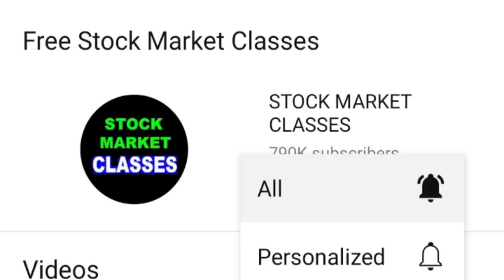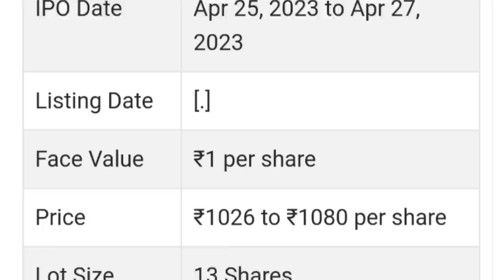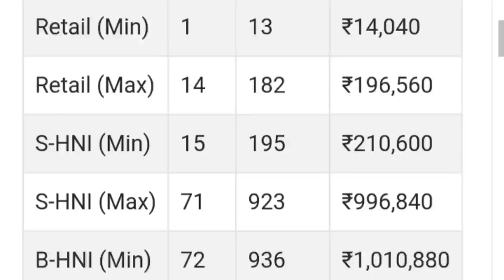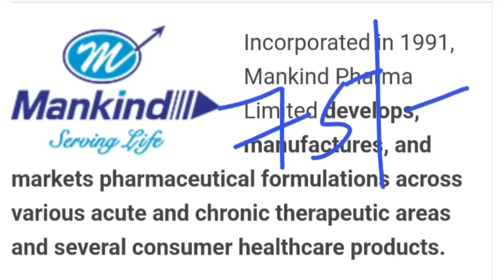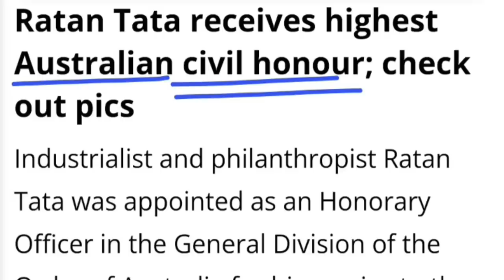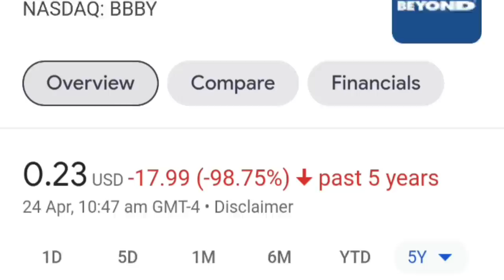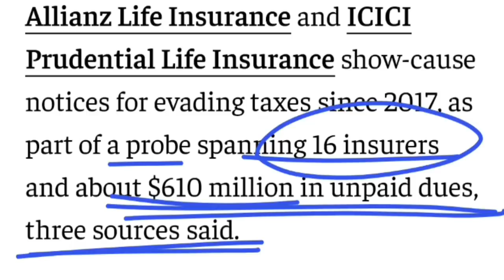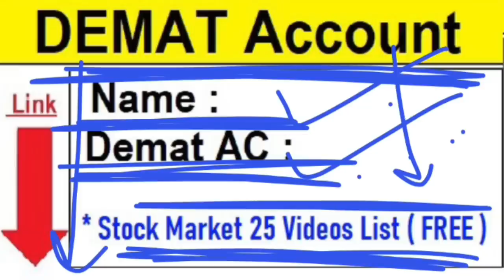Stock 40% CRASH😮🔴 Ratan TATA को मिलेगा भारत रत्न?🔴 Mankind IPO ( GMP )🔴 Bajaj icici GST News 🔴 SMKC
🔴 Wipro ( BUY BACK ) | Yes Bank | ICICI Bank | HDFC Life | Reliance | HLE Glascoat | Bonus Dividend | BCG | SMKC

topic covered :

stock crash
share crash
stock crashed
share crashed
share market crashed
ratan tata bharat ratna
ratan tata bharat ratna news
ratan tata australia civilian award news
ratan tata australia news
ratan tata
tata
tata news
bajaj
icici
gst
mankind ipo
mankind ipo news
mankind ipo gmp
mankind ipo latest gmp
mankind
smkc
welspun india share
bbby nyse share
crash

ty :)